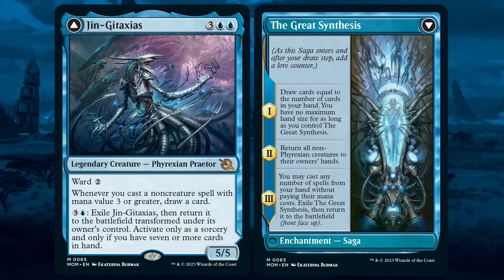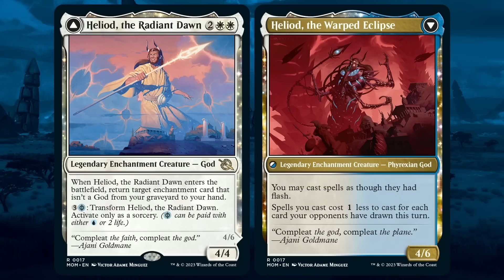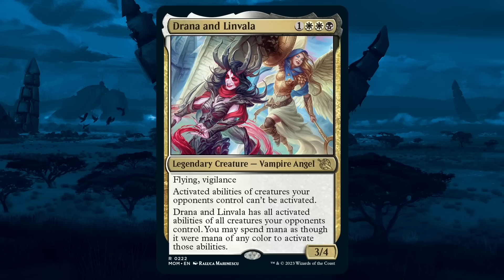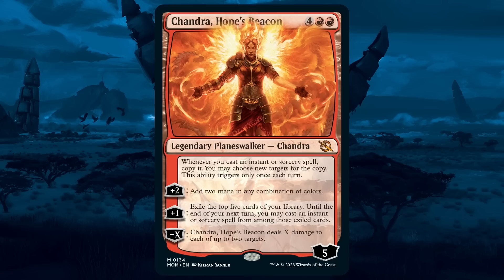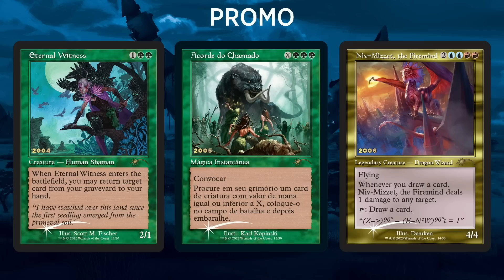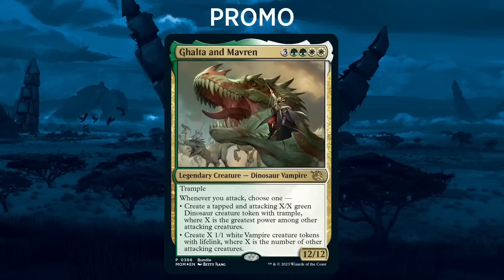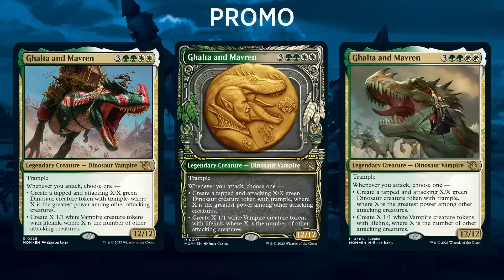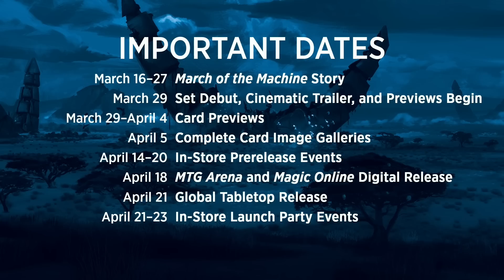First Look at March of the Machine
All the way from Seattle, the WeeklyMTG crew comes to town with a live First Look at the next piece of the Phyrexian puzzle.